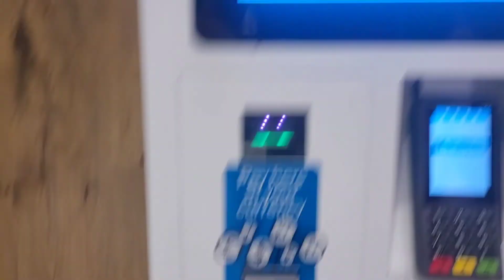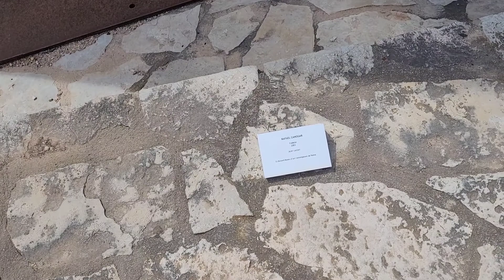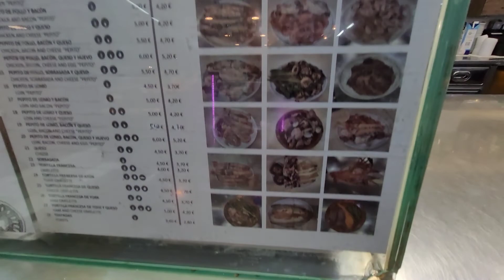Exploring Palma City Centre / Modern Art Day 2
This is a bit of a mix of content exploring Palma City Centre Spain, museums food and alcohol. Sightseeing.

Where I bought my LANSHAN 1 TENT

STUFF I USE STEALTHING
Ridgemonkey Connect Compact
Andes Waterproof Camping Tarpaulin
COVACURE Camping Hammock
Mini Portable Alcohol Stove Burner
Camping Cookware Set
Camping Wood Stove
The Ultimate Hang: Hammock Camping Illustrated (Kindle Edition)

Lavalier Lapel Microphone
Saramonic Mini SmartMic Directional
Phone Tripod EVERESTA 42 Inch
ELEGIANT Selfie Stick Tripod
Chest Mount+ Head Mount Strap Harness with Phone Clip
SanDisk Extreme 64 GB microSDXC Memory Card

TTV is a participant in the Amazon EU Associates Programme, an affiliate advertising programme designed to provide a means for sites to earn advertising fees by advertising and linking to Amazon.co.uk